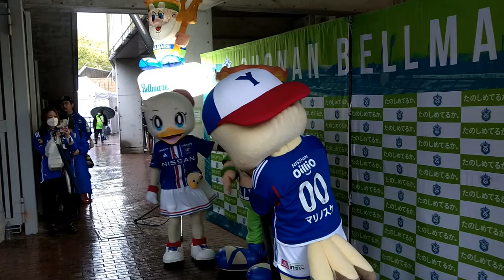2023年4月15日『雨中の神奈川ダービー』湘南ベルマーレ戦Vlog#fmarinos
2023年4月15日
前節に横浜FCに5－0で勝利した横浜Fマリノス
懇切はアウェイのレモンガススタジアムで「神奈川ダービー」湘南ベルマーレとの一戦
雨が降りしきる中行われた一戦は後半アンデルソン・ロペス選手のゴールで先制するものの湘南ベルマーレに同点に追いつかれて引分で勝ち点1を分け合いました
しかしお互い最後までゴールを狙う目の離せない展開で最後まで楽しめる試合でした
次は首位神戸との一戦
アウェイですが勝利を目指せして後押ししましょう
Ｊリーグの魅力が多くの人に伝わるように、はじめてJリーグを観に行く人も楽しめるような動画を配信していきたいと思っています。
横浜FマリノスサポーターでJリーグ観戦時に選手の写真を撮り観戦を楽しんでいます。